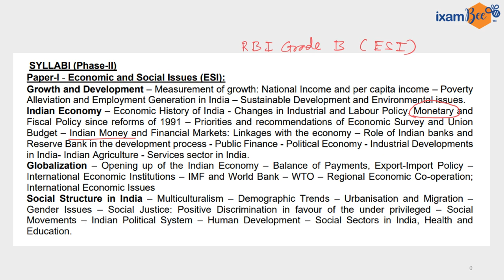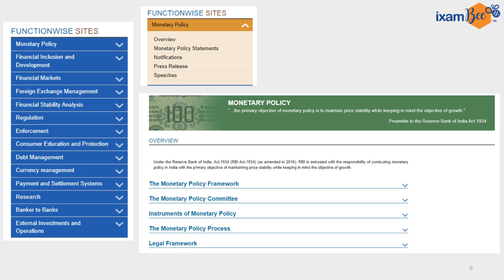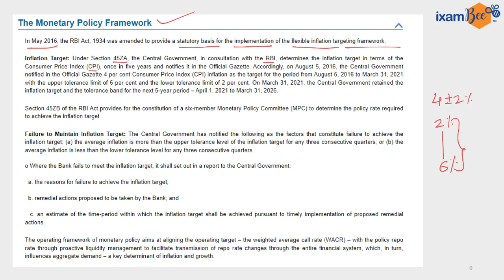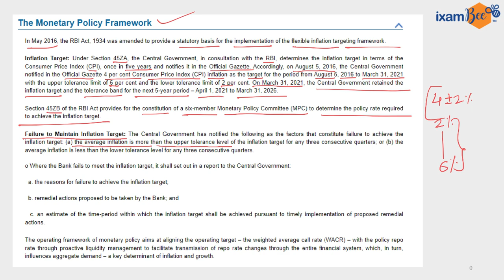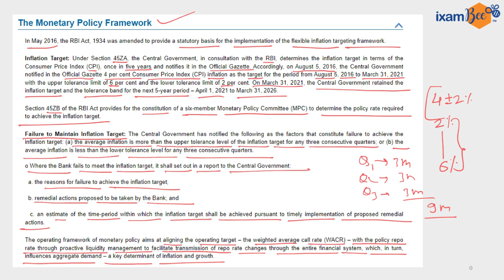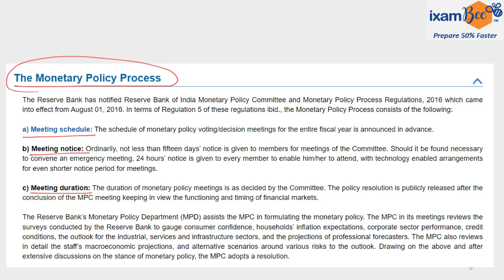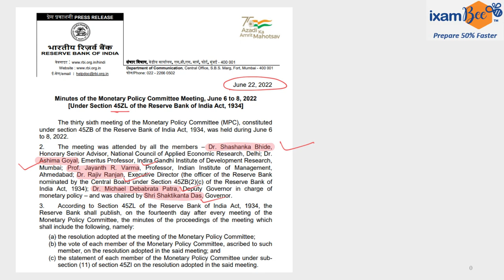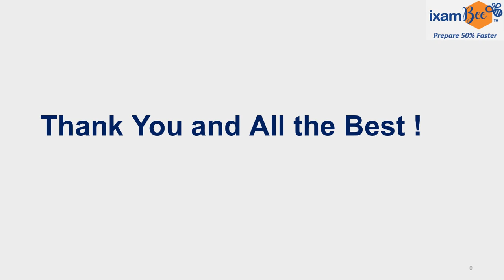RBI Grade B 2023: Monetary Policy Committee (MPC)